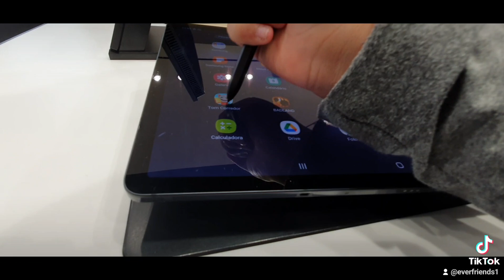samsung store tour